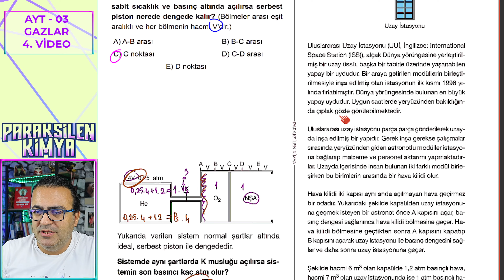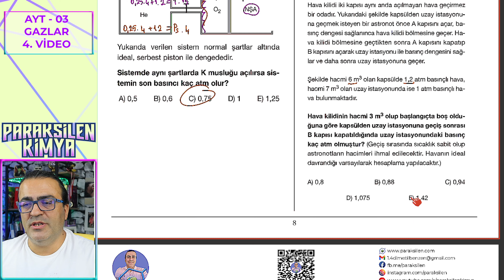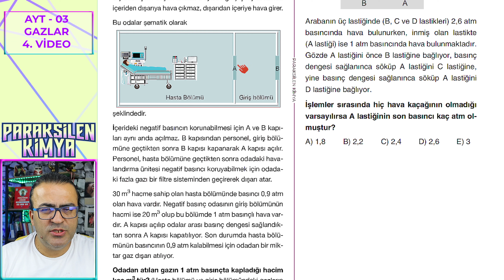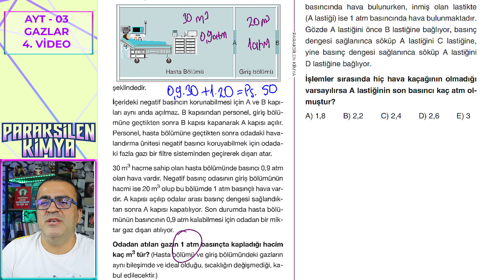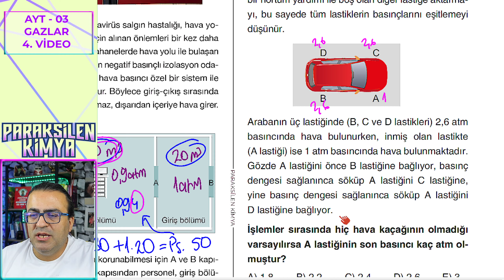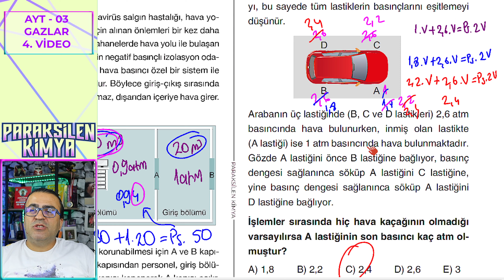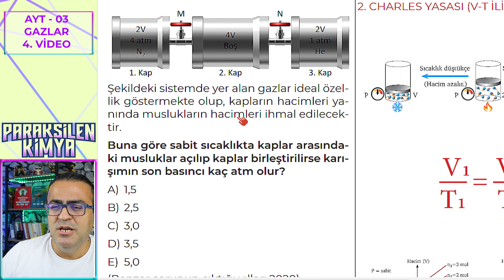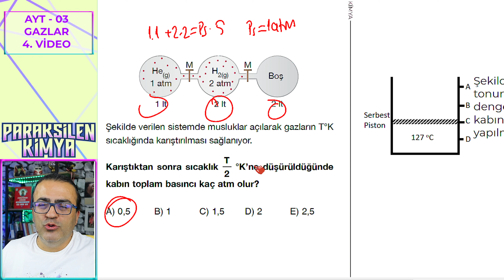AYT - 03 - GAZLAR 4. VİDEO ( pdf ) - Soru Çözümü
Gazlar Konusu 9 Videodan Oluşacak:

Gazlar 1. Video : Konunun ÖSYM Açısından Önemi ve Gazların Genel Özelikleri
Gazlar 2. Video : Boyle Yasası - 1
Gazlar 3. Video : Boyle Yasası – 2 ( Gazların Karışımı )
Gazlar 4. Video : Boyle Yasası – 3 ( Soru Çözümü )
Gazlar 5. Video : Charles Yasası , Gay Lussac Yasası
Gazlar 6. Video : Avogadro Yasası
Gazlar 7. Video : İdeal Gaz Denklemi
Gazlar 8. Video : Kinetik Teori ve Graham Difüzyon Yasası
Gazlar 9. Video : Kısmi Basınç
Gazlar 10. Video : Gazların Su Üzerinde Toplanması
Gazlar 11. Video : Gerçek Gazlar ve Joule Thomson Olayı

Bölümler:
00:00 Giriş
00:20 Soru Çözümü